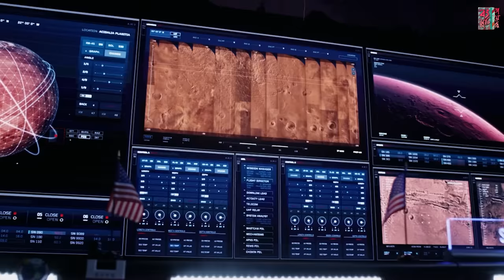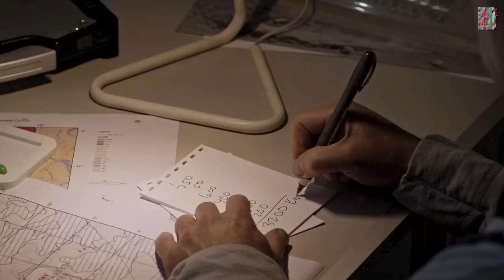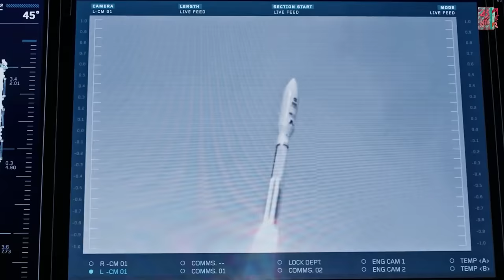৫৬১ দিন মঙ্গল গ্রহে কি করে বেঁচে ছিল মার্টিন? The Martian (2015) Film Explained in Bengali/Bangla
The Martian (2020) Sci-Fi movie explained in Bengali/Bangla. The American Drama Sci-fi film “Martian” story summarized with a full ending in বাংলা explanation. The plot revolves around an astronaut who secures his life with the full courage and determination on the planet "Mars' '. Actually a complete crew of astronauts moved to "Mars" on their mission by NASA agency. Then a sand  storm breaks out and their crew member "Mark" is estranged with them and "Mark" is left alone on "Mars". All astronauts flee from there on their spaceship, considering "Mark" dead. "Mark" knows about the crew's departure. Now he has to do something for his survival . At first, he produces water while mixing hydrogen atoms and oxygen atoms. And he grows potatoes there which later are spoiled with blast.

On Earth, the NASA agency is struggling to supply food and water there, knowing that "Mark" is still alive. So  one NASA  man suggests that the same spaceship  may be returned back to rescue him. So it happens, "Mark" gets a chance to save his life and moves to their spaceship  after a great difficulty. They return to Earth and "Mark" is awarded prestige because he did not lose his courage in spite of great hurdles.

Credits:

Images and footage Source: 20th Century Fox and Netflix
Director: Ridley Scott
Producer: Simon Kinberg
Edited By: Pietro Scalia
Lead: Matt Damon and Jessica Chastain